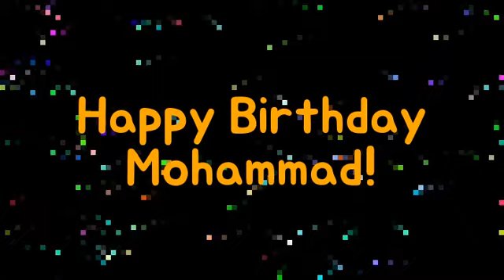Happy Birthday Mohammad